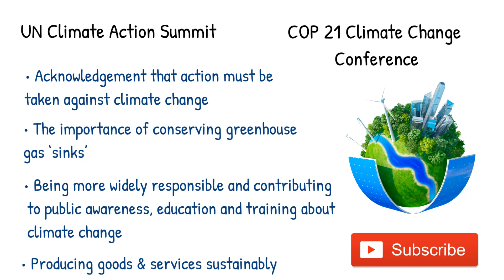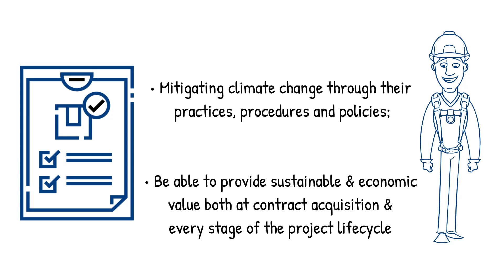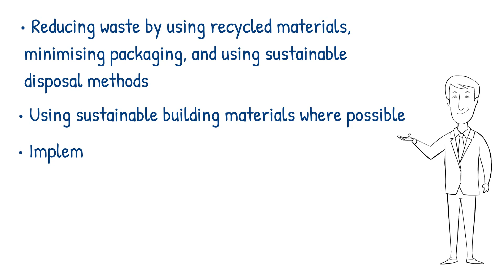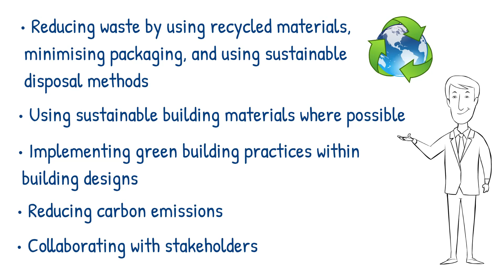Construction Tenders - Sustainability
Sustainability is becoming more of a key feature within construction Tenders due to the global climate crisis. This video takes a look at how construction firms can increase sustainability in their practices and effectively answer tender questions of this nature.